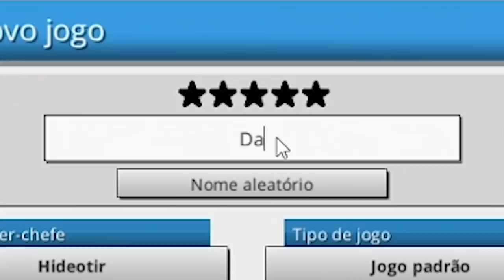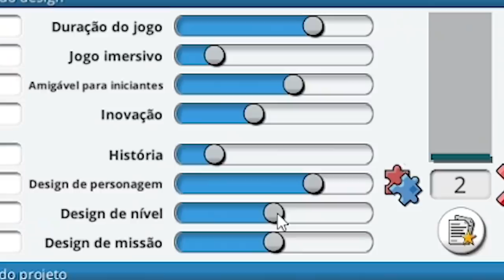NOSSA EMPRESA NÃO PARA DE CRESCER!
~onomedelaéumpokémonUHAAUHUHAUHA~

Jogo: Mad Games Tycoon 2
Versão: PC